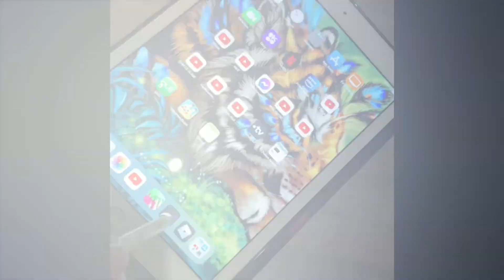Dessiner un poisson sur PROCREATE Channel Draw épisode 1.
Dessin d’un poisson sur tablette avec l’application Procréate.